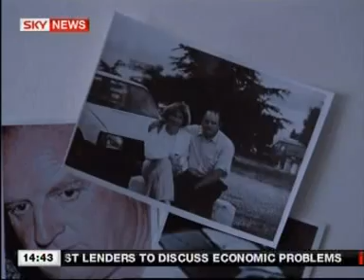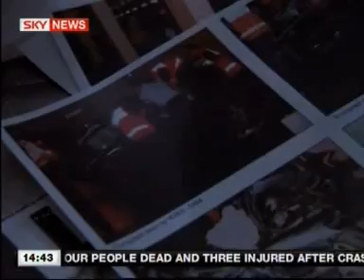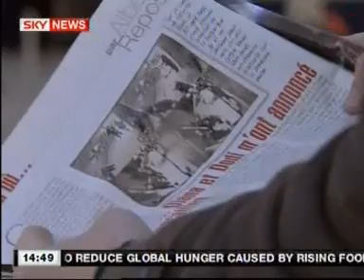Princess Diana - The Final Word? - Inquest Documentary 7/4/08 2 of 3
Martyn Gregory, author of the acclaimed book about the death of Diana: 'Diana: the Last Days' covered the Inquest every week during its six month duration for Sky News. Once the jury had returned an Unlawful Killing verdict due to the negligence of Henri Paul and the Papparazzi, the conspiracy theories had been finally debunked. He presented this documentary reviewing the evidence that led to the Inquest verdict.

Claude Roulet, the acting Ritz Hotel manager on the day says the professional chauffeurs who could have driven Diana and Dodi noticed Henri Paul was not his normal self.

The Police Officer who led the French investigation between 1997 and 1999, Commander Jean-Claude Mules, states it was obvious it was a straightforward car crash and what came afterwards were nothing more than allegations with no evidence to support them. He then speaks of his contact with James Andanson.

Martyn Gregory then goes on to touch upon the allegations surrounding 'Flash before the Crash' and the time it took to get Diana to the hospital.

Diana's close friend Rosa Monckton who went on holiday with Diana two weeks before she died, gives some insight into Diana's feelings for Dodi. There is then an astonishing revelation about what was said about the supposed engagement ring that is now on display in Harrods, backed up by Claude Roulet who collected the ring from the Repossi jewellers.

What I notice about this documentary is that it interviews people who were present at the time of the events under analysis and most of them met or knew Diana very close to her death. The pro-conspiracy theory documentaries almost always only feature people who were far away, had no direct connection to events and are mere armchair commentators.